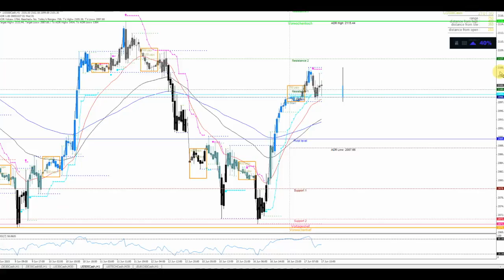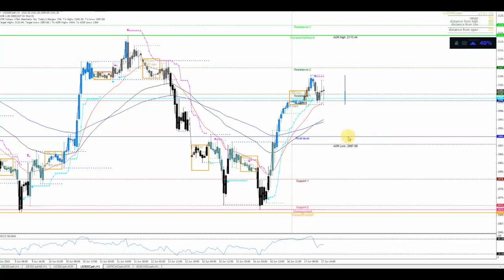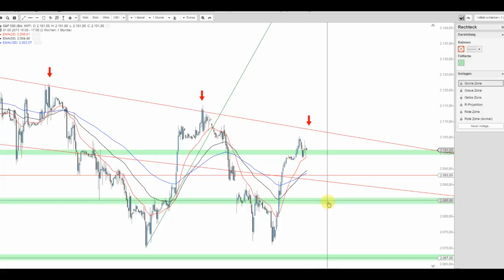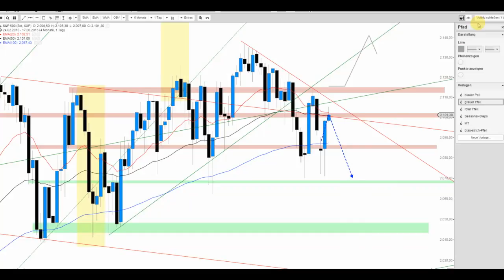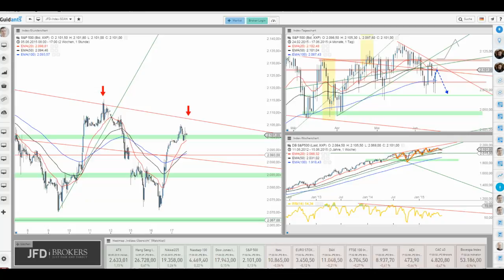S&P 500 vor dem FED-Event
Der S&P 500 wirkt noch unentschlossen und doch besticht, trotz jüngster Erholung, noch immer die bärische Dominanz. Die FED sollte es heute Abend richten.